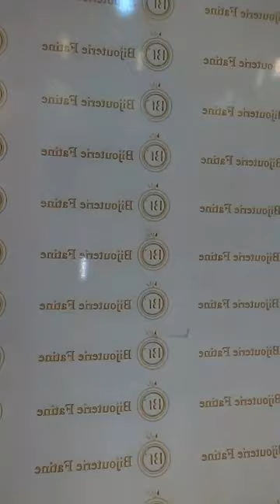حصريا أروع خواتم زواج و خطوبة و سلاسل و براسليات و سرتلات من مجوهرات ذهب بيجوتري فاتن 2018 2